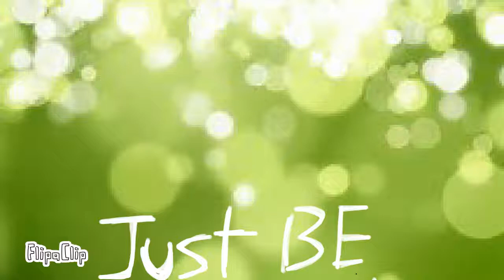No Promises :[ORIGINAL Meme?:]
HUEEE